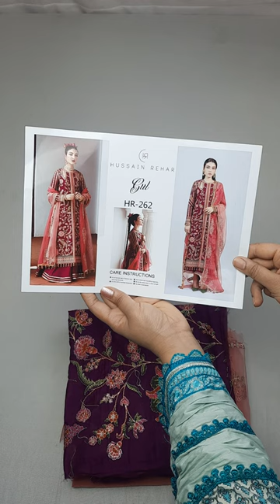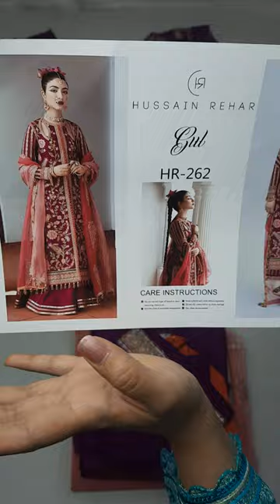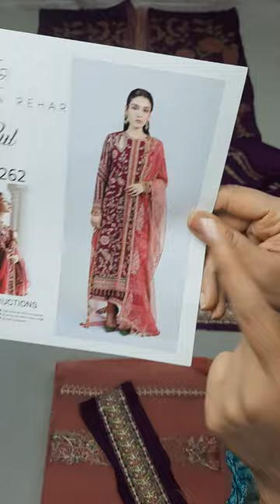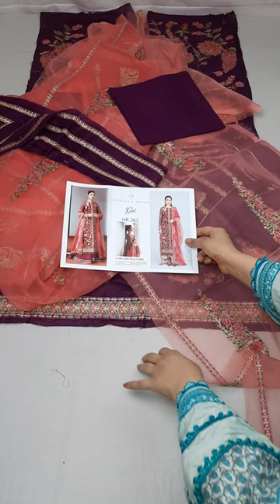Hussain Rehar Luxury Lawn - Gul | Master Replica | Price Rs 9,800/-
Brand : Hussain Rehar Luxury Lawn
Code  : Gul
Price   : Rs 9,800/-  (Free Delivery)

73-Rose Commercial, Park View City

Google Reviews